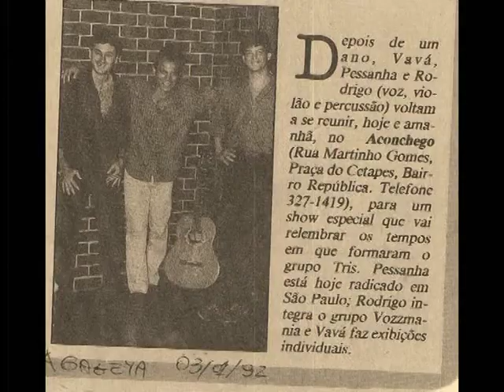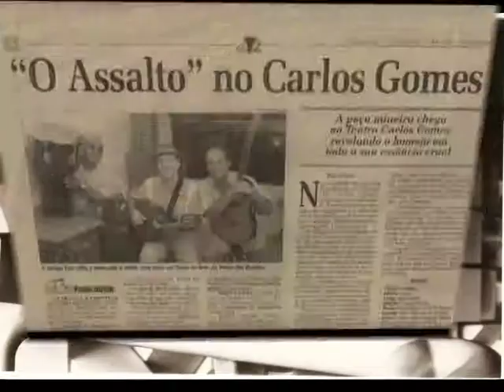Walace Orletti (CD Em Cantos Grupo Tris ao Vivo) Cavalo Ferro (Fagner - Rocando Bezerra)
Musica gravada no CD GRUPO TRIS "EM CANTOS " AO VIVO
Gravado em 22/10/2005 no Bar Canto do Ímã , vitória ES
O repertório foi baseado nos 15 anos de noite do TRIS, e deixou um registro do que isso representou para nossas vidas.